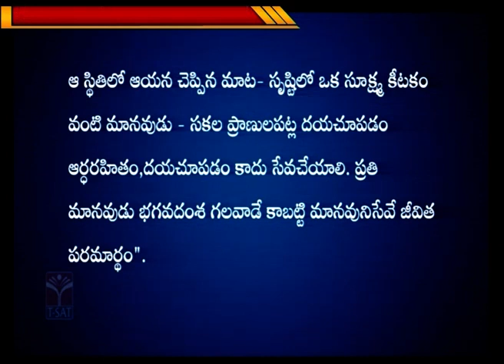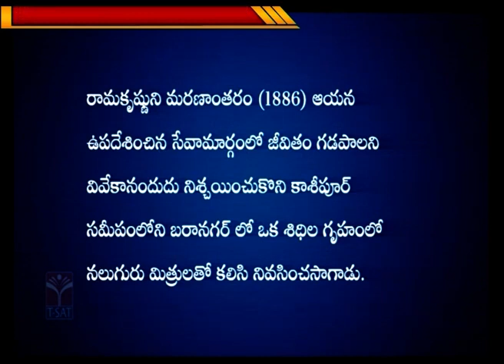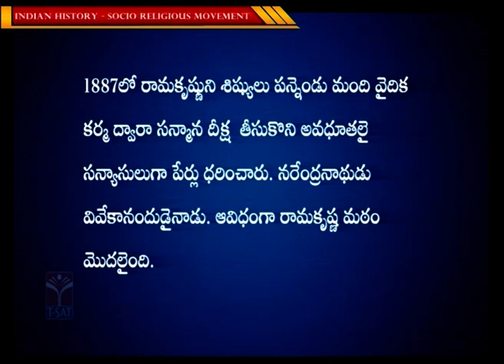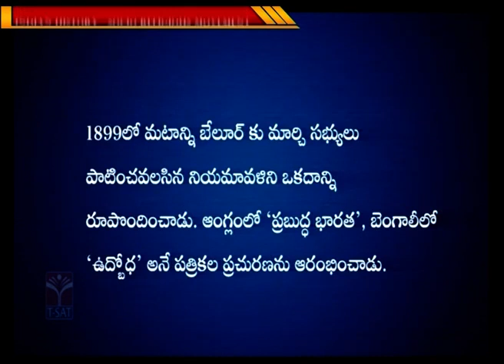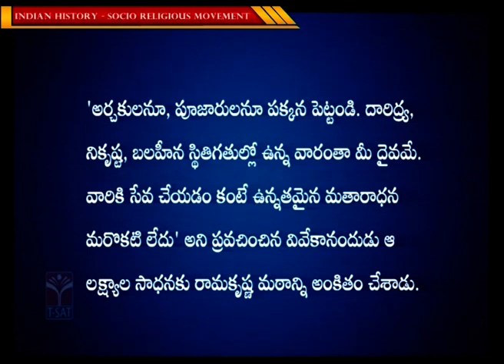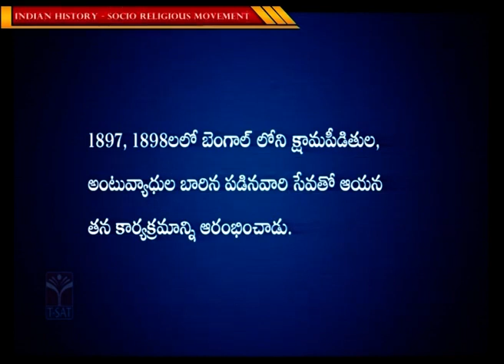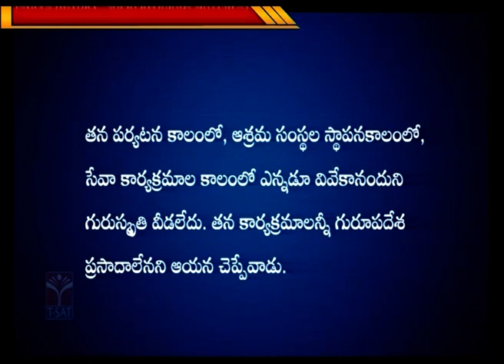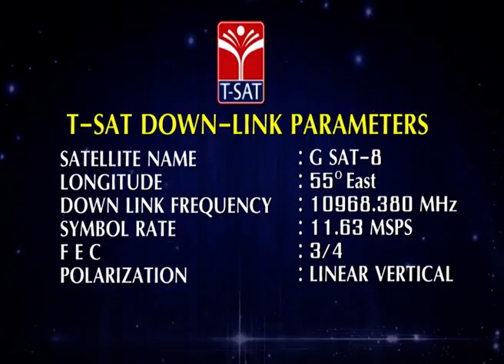INDIAN HISTORY - SOCIAL REFORM RELIGIOUS MOVEMENT (PART-4) || TSPSC GROUP-1 MAINS || 24.12.2022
INDIAN HISTORY - SOCIAL REFORM RELIGIOUS MOVEMENT (PART-4) || TSPSC GROUP-1 MAINS || T-SAT || 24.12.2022

T-SAT Network Digital Classes are Now Available on Following Platforms:

👉Install T-SAT App:
1. For Android Users: Play Store
2. For Apple Users: AppStore